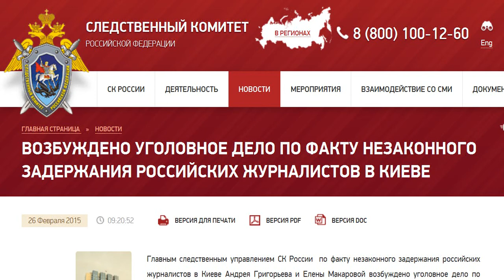Возбуждено уголовное дело по факту незаконного задержания российских журналистов в Киеве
Главным следственным управлением СК России  по факту незаконного задержания российских журналистов в Киеве Андрея Григорьева и Елены Макаровой возбуждено уголовное дело по признакам преступлений, предусмотренных ч. 3 ст. 127 УК РФ (незаконное лишение свободы, совершенное организованной группой) и ч.3 ст. 144 УК РФ (воспрепятствование  законной профессиональной деятельности журналистов, соединенное с насилием).

По имеющимся в распоряжении следствия данным, корреспондент телеканала НТВ  Андрей Григорьев и корреспондент Первого канала Елена Макарова были задержаны 25 февраля в центре Киева, когда делали материал о  шествии националистической организации "Правый сектор", запрещенной судом в РФ. На протяжении нескольких часов журналисты  насильно удерживались сотрудниками службы безопасности Украины.

Российские журналисты  работали в  строгом соответствии с редакционным заданием, не нарушая ни российских, ни украинских законов.  Однако украинские власти действовали абсолютно нелигитимно и даже  преступно в отношении российских журналистов, грубо нарушая не только свои законы, но и нормы международного права.  Поэтому Следственный комитет РФ намерен установить всех лиц,  причастных к  незаконному лишению свободы и ограничению работы российских журналистов, и привлечь их к уголовной ответственности.
Руководитель управления В.И.Маркин  26 Февраля 2015